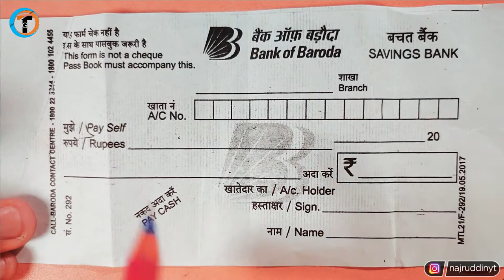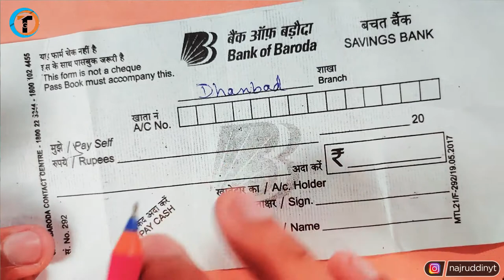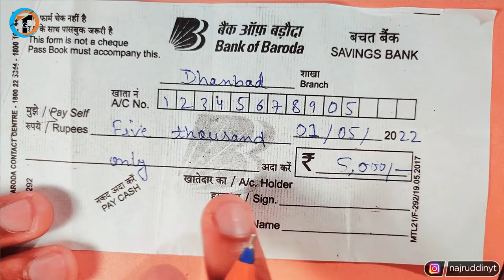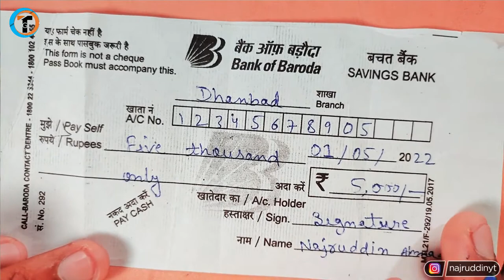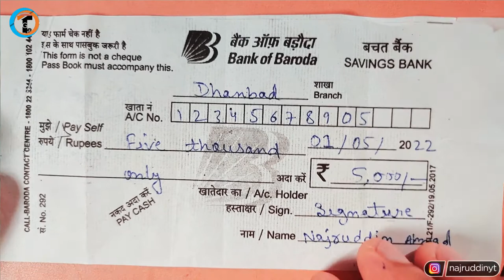Bank of Baroda Cash Withdrawal Form Kaise Bhare?✍️ | How To Fill Bank of Baroda Cash Withdrawal Slip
Learn Bank Of Baroda Cash Withdrawal Form Kaise Bhare or How To Fill Bank Of Baroda Cash Withdrawal Slip In Hindi. How To Fill Bank Of Baroda Deposit Form Tech Gyanclub.

About Video :-
Dosto iss video me maine bataya hai ki Bank of baroda cash withdrawal form kaise bhare or how to fill bank of baroda cash withdrawal slip.
     Agar aapko bank of baroda cash withdrawal form bharna nahi aata hai to iss video me maine full explained kiya hai ki bank of baroda cash withdrawal form kaise bhare.

Queries Solved  :-

bank of baroda cash withdrawal form kaise bhare
how to fill bank of baroda cash withdrawal form
how to fill bank of baroda cash withdrawal slip
how to fill bank of baroda deposit form
bank of baroda cash withdrawal
bank of baroda
bank of baroda cash deposit form fill up,
bank of baroda cash deposit form kaise bhare,
how to fill bank of baroda cash deposit form bank,
how to fill bank of baroda cash deposit form download
bank of baroda withdrawal slip limit
how to fill up bank of baroda account opening form
how to fill up bank of india account opening form
how to fill bank of baroda mobile number change form
how to fill bank of baroda rtgs form
how to fill bank of baroda account opening form 2022
how to fill bank of baroda current account opening form
bank of baroda bank se paise nikalne wala form kaise bhare
bank of broda ka withdrawal form kaise bhare
how to fill bank of baroda common withdrawal form
bank of baroda paise jama karne wala form kaise bhare
How to Fill Bank Of Baroda Cash Withdrawal Form in 2022

My Gears :-

1. Tripod (Mobile)
2. Mobile
3. Mic
4. Laptop